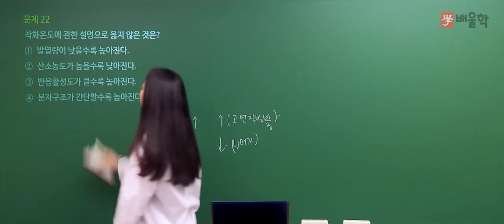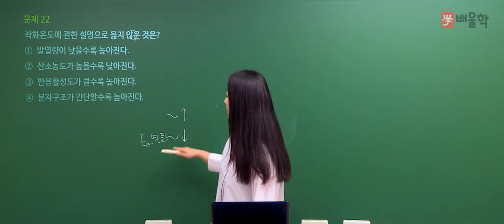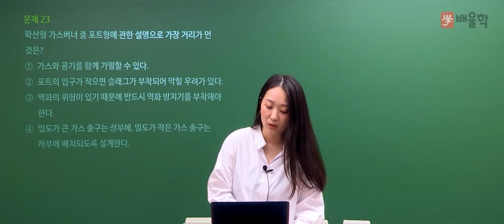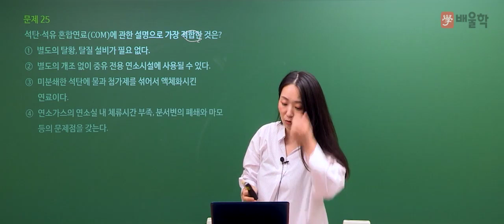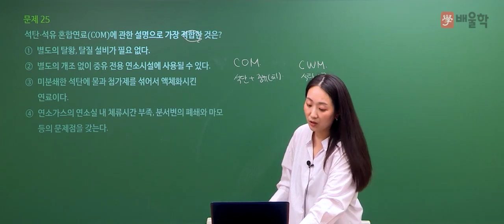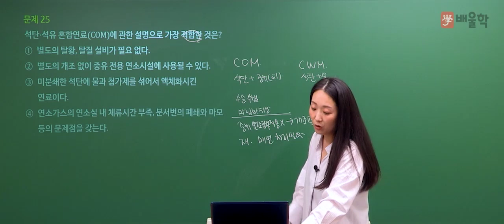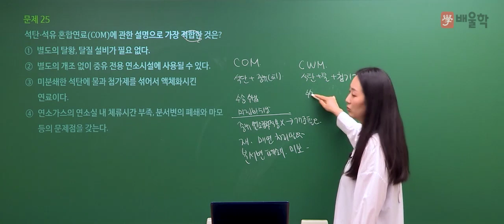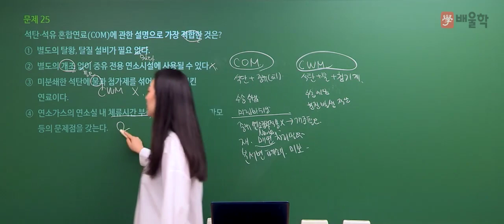[대기환경기사 필기] 2021년 2회 필기 기출 풀이 2과목 연소공학 - 고경미 교수님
2021년 2회 대기환경기사 필기 2과목. 연소공학 기출문제 해설 강의!